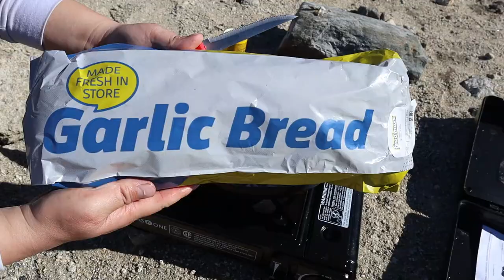What a MORNING! of Fishing at BASS LAKE !![CATCH and COOK!!](Trout Sandwich?!!)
thinking of going early in the AM at bass lake !?? well I did. Now we know the fishing bite towards the evening, so don't that means they bite more in the morning!?? in this video, im giving you a little taste of our experience. lets catch them and cook them. if we can get one.

ROD I USE
REEL I USE
CAMERA FOR PERFECTION
POV CAMERA